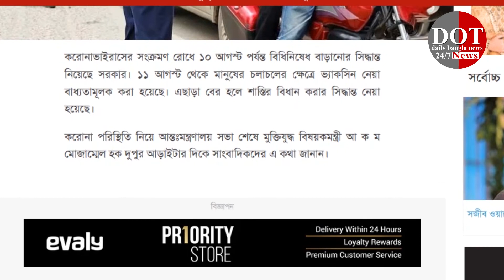টিকা না নিয়ে রাস্তায় বের হলেই শাস্তি। লকডাউন এর নতুন সিদ্ধান্ত নিল সরকার lockdown news l dot news